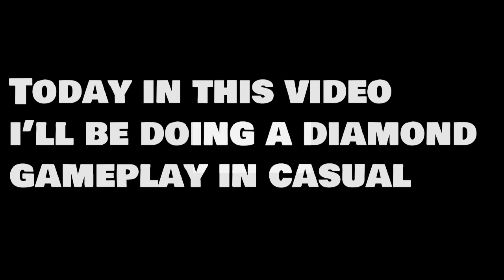Rocket league Diamond (GAMEPLAY)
Haii tq for watching the video my mic is very windy because there were fan beside me i hope you guys didnt get bother about it my bad  XD, i make the thumbnail diamond vs champ because while me and my freind were playing casual we found a champ rank player soo yea win a couple times and that's all...

I've also started streaming at twitch  you can come and chill if you want too..
and  i play all type of different games.